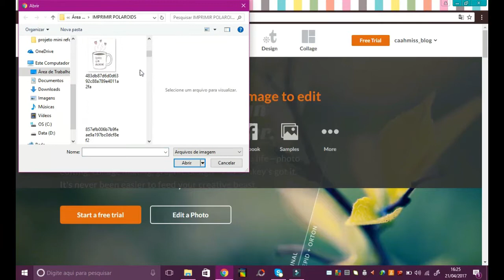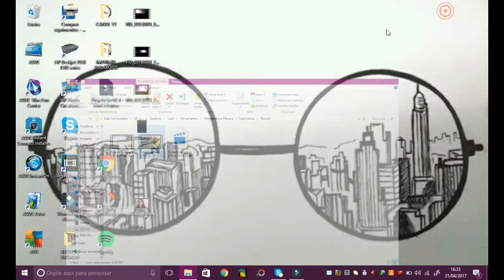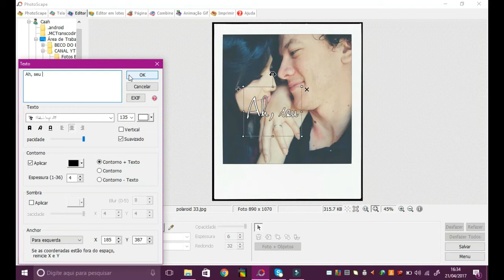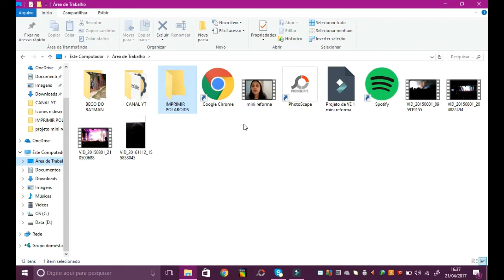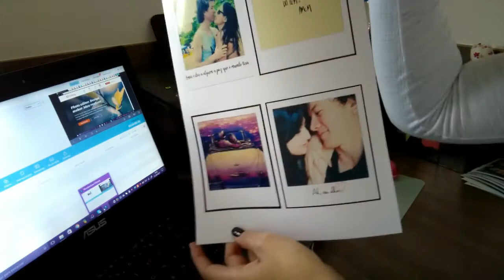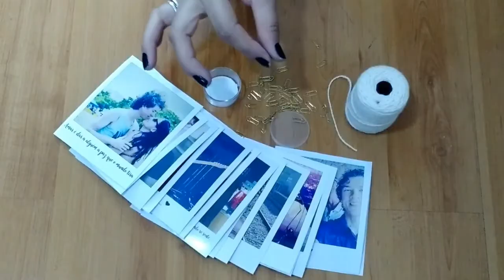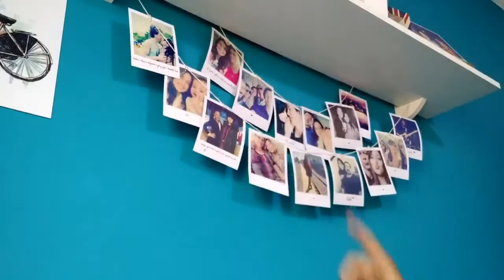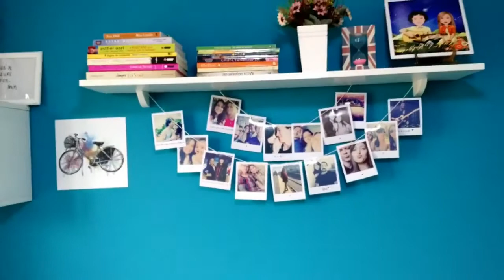DIY: VARAL FOTOS POLAROID SEM A CÂMERA - Caroline Lima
Espero que tenham gostado do vídeo, beijão.